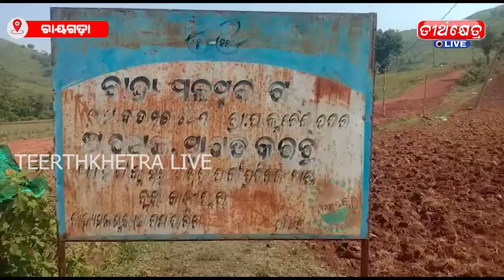୭୭ବର୍ଷୀୟ ବୃଦ୍ଧାଙ୍କ ପାଇଁ ସରକାରୀ ଯୋଜନା ଅପହଞ୍ଚ,ପାଇଖାନା ଘରେ ବିତୁଛି ଜୀବନ